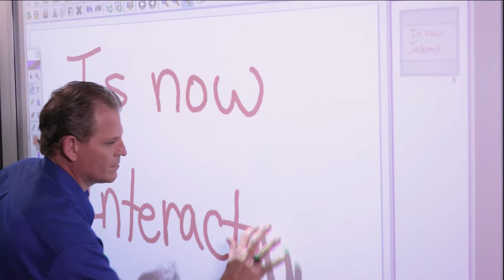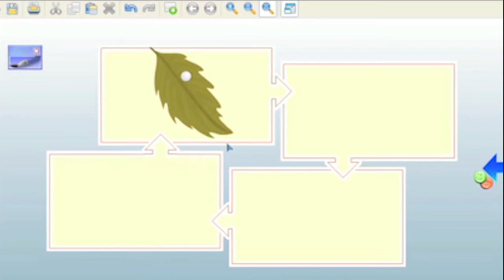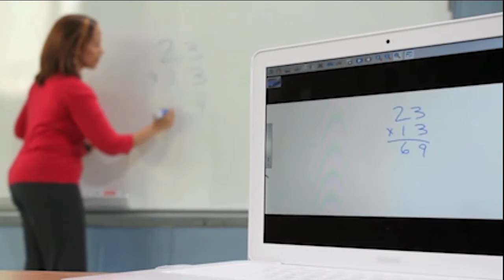MimioFrame SOROBAN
MimioFrame, marcos que convierten una pizarra acrílica en interactiva táctil con 10 puntos de toques simultáneos.